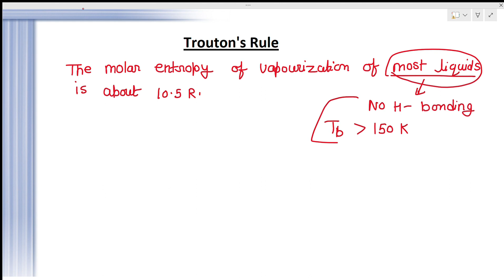Trotoun's Rule Entropy &Disorderness Thermodynamics New L-27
Quantum Mechanics , Group Theory , Electrochemistry , chemical kinetics , thermodynamics , spectroscopy , nmr spectroscopy ,  organometallics , chemistry of p- block elements , chemistry of transition metals , photochemistry , organic name reaction mechanism , organic reagents, pericyclic reaction , surface chemistry , solids , solved problems from csir net & gate exams